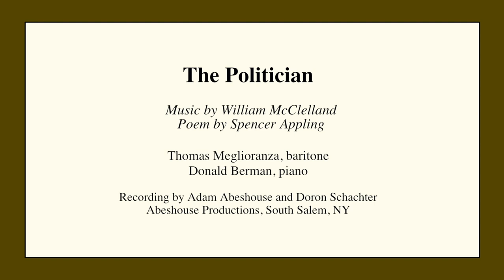William McClelland: The Politician (Thomas Meglioranza, Donald Berman)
Internationally acclaimed composer William McClelland has written a wide variety of music in many styles and forms, but the works in this program have all been inspired by poetry. The choral works evoke the atmosphere of time and place in settings of very early texts, including Catullus’ movingly elegiac lament for his lost brother, These Last Gifts, an experience shared by the composer. The short pieces in Five for Piano all evoke specific poems and, composed over several decades, McClelland’s songs are primarily settings of poetry by American writers that express a mystical, symbolic or visionary view on nature.